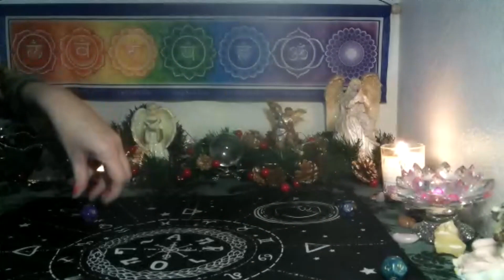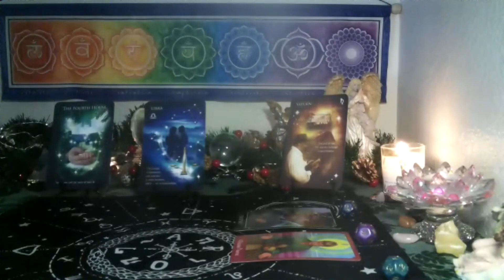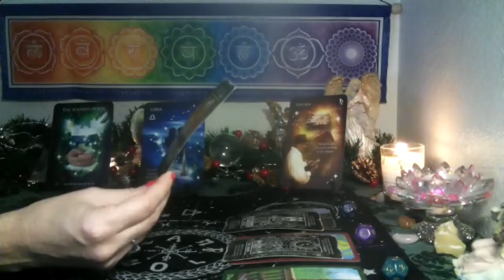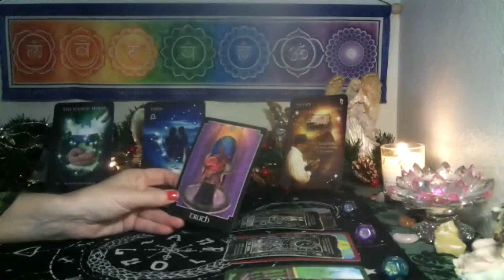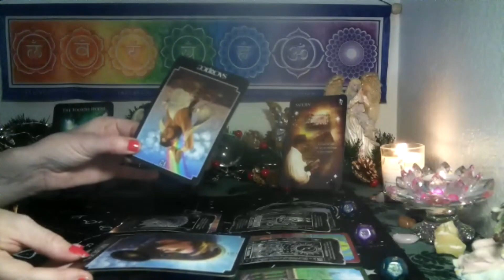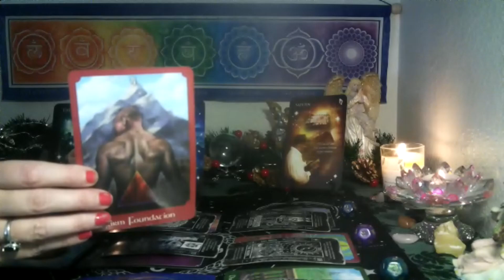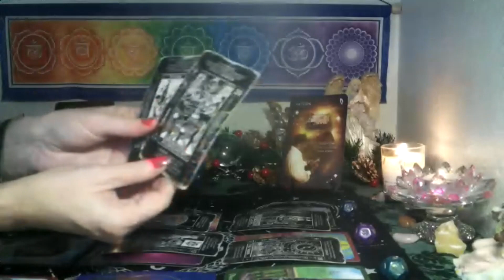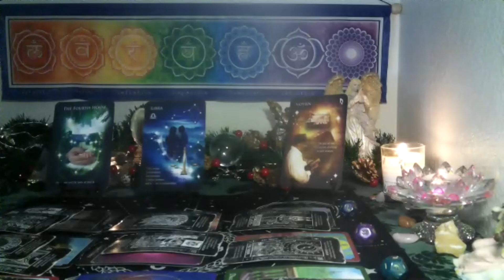AQUARIUS /PISCES CUSP~ FINALLY, IT'S TIME FOR THIS TO HAPPEN!! DREAM COMING IN!